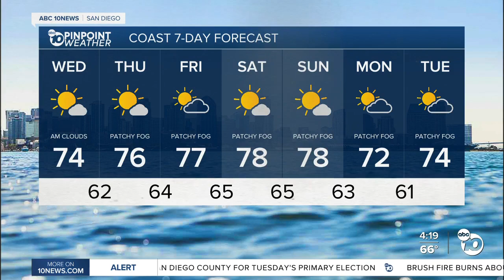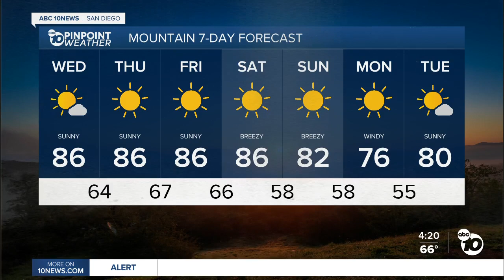ABC 10News PinPoint Weather With Meteorologist Angelica Campos